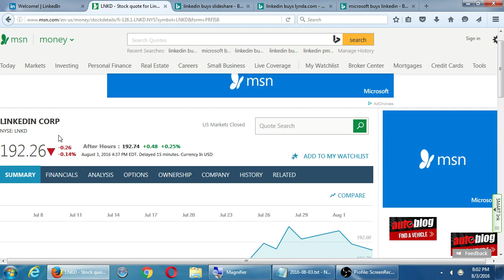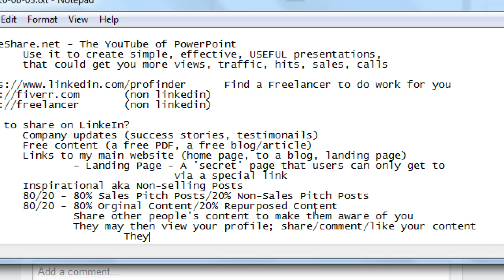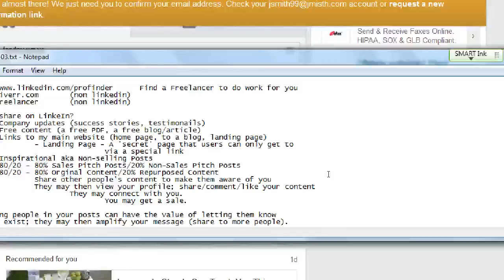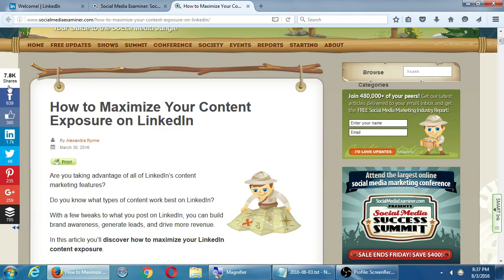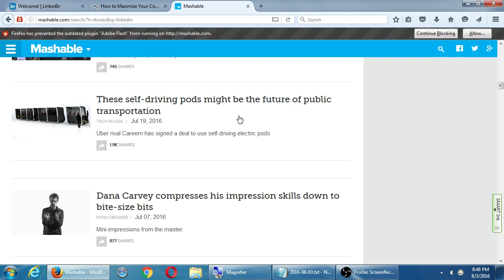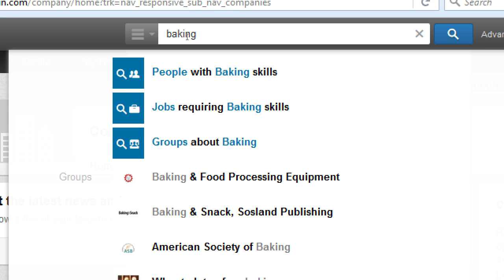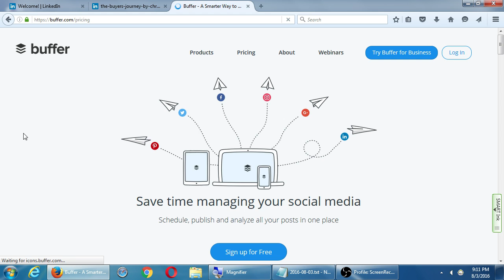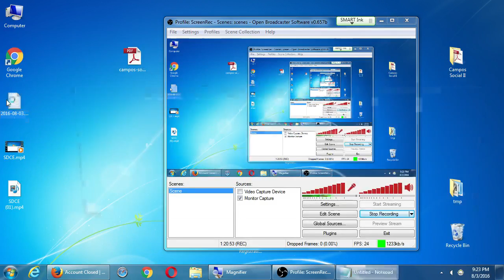SDCE Aug16 Social II 2016 08 03 B